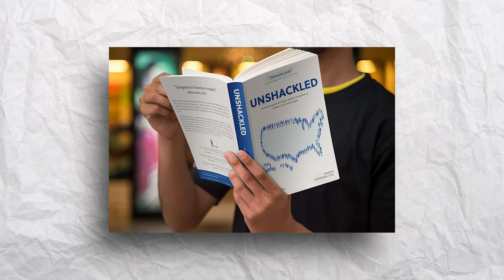Financial Insecurity after Quitting Job | Soundarya Balasubramani | Funds and Founders CLIP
From having no dependence on her to facing financial security, Soundarya Balasubramani talks about her job-quitting journey. She also describes how everyone is a writer and how essential writing has been for her. From being a source of income to her coping mechanism, check the video to know how writing benefitted her and can benefit you.